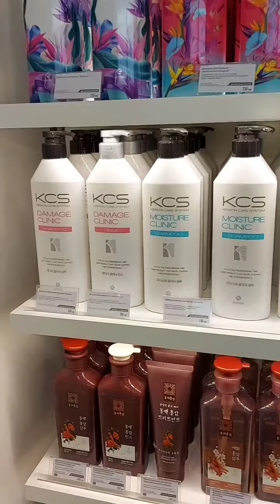It's Skin Shampoo KERASYS KCS DongUi шампунь Щоденник справжньої блондинки 🔥HOT🔥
Сухе і ламке волосся?
тьмяне і помічені кінчики?
Шкіра голови швидко стає жирною , покривається лупою? Тобі терміново за доглядовою косметикою !
шампуні , кондиціонери та маски для волосся !

ВАЖЛИВА ІНФОРМАЦІЯ
ЗНИЖКА НА ВСІ ЛІНІЇ ПО ДОГЛЯДУ ЗА ВОЛОССЯМ, ДІЄ ДО 31.10.21 ❣️❣️❣️

It's SKiN - Корейська косметика
"-1" поверх, ТРЦ Оушн Плаза , Київ

Більш детальні консультації можна отримати у консультанта безпосередньо в магазині до Ксенія Литвин